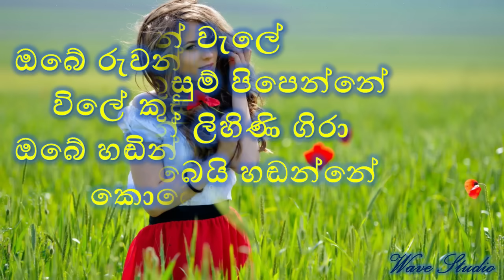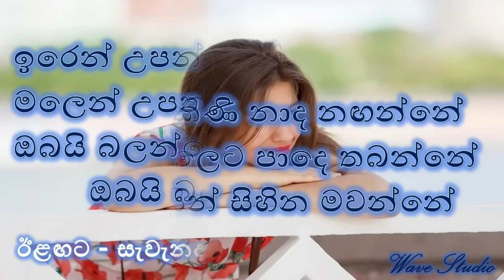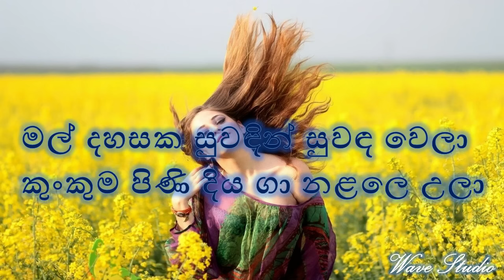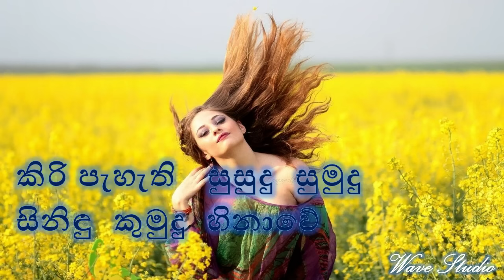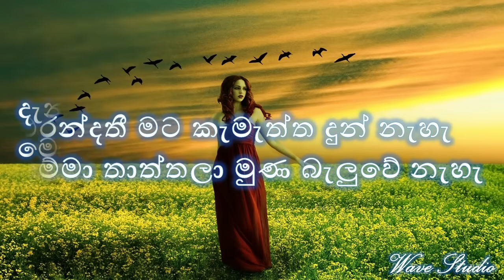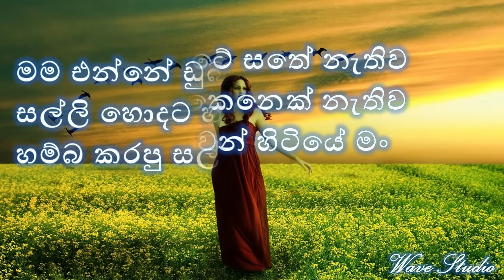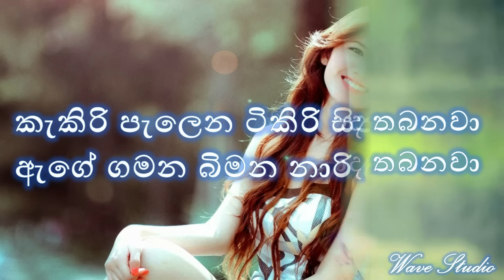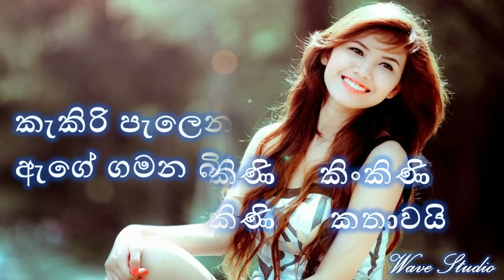MS Fernando Nonstop Karaoke Sinhala Nonstop without Voice Party Nonstop Karaoke Nonstop Karaoke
MS Fernando Nonstop Karaoke
MS Fernando Nonstop without Voice
Nonstop  without Voice
Sinhala Nonstop  without Voice
M S Fernando Nonstop
MS Nonstop Karaoke
Six Eight Nostop Karaoke
6 8 Nostop Karaoke
Karaoke ekadigata
Ranwan watha  Karaoke
Sewendara sugandayen Karaoke
Oba dakina dakina Karaoke
Mey irida giya irida Karaoke
Mama enne subai rate Karaoke
Kekiripelena tikirisinawai  Karaoke
Kekiripelena Karaoke
Party Nonstop Karaoke
Sinhala Karaoke

Dear Viewers please use Head set or a Bluetooth/Other Audio Player for the best and quality audio sound out.

Wave studio is a Sri Lankan You tube channel which brings you quality Karaoke videos , ( specially Sri Lankan sinhala songs ) . soon.

වේව් Studio යනු ශ්‍රී ලාංකික යූ ටියුබ් නාලිකාවක් වන අතර එය ඔබට ගුණාත්මක කැරෝකී වෙඩියෝස් (විශේෂ ශ්‍රී ලංකා සිංහල ගීත) ගෙන එයි.

I pay tribute to the original songwriters, composers / singers and singers who own these songs, and if any revenue is generated from posting these songs on YouTube, I am obligated to pay their authorship with that income.
ස්තුතියි...